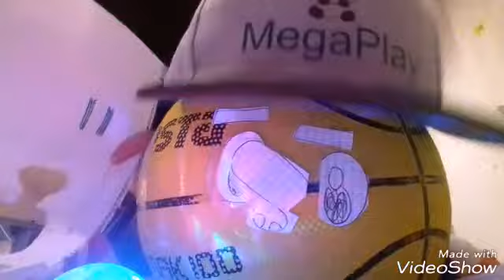1 AÑO 100 Suscriptores!!!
Cada vez voy a peor...😂😂😂😂